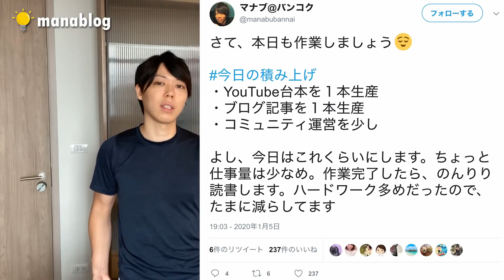【マナブ】毎日の積み上げ‹人生の難易度下げて１年で変える›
【断言する】人生の難易度が下がる行動【人生は１年で変わります】